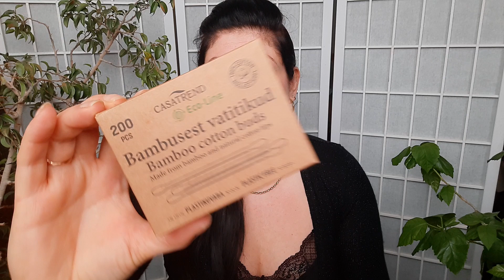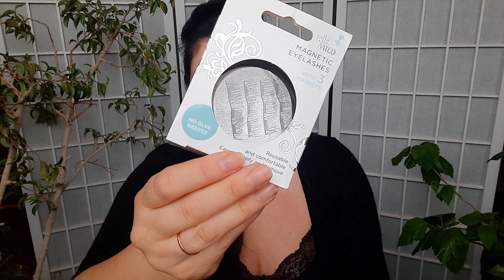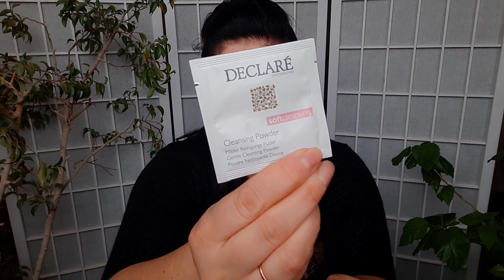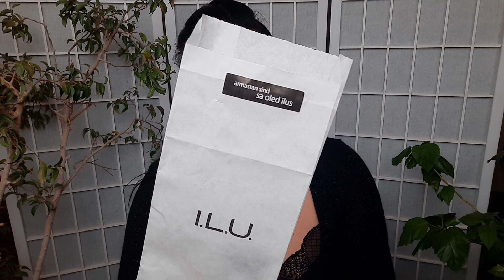Kosmeetika ILUst (Minu absoluutselt KÕIGE KALLIM toode!) ja Selverist - määrin kõike näkku ka!